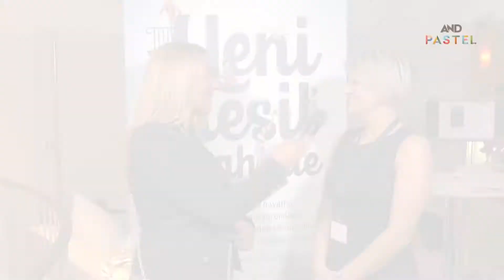AND PASTEL EVLERİ TANITIM GECESİ KÖLN 3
AND PASTEL EVLERİ TANITIM GECESİ ve Betin Güneş' Turkish Chamber Orchestra konseri. Konuk: Mehmet Karatosun. 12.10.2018 Cuma, Rheinterrassen, Köln. Organizasyon: Televizyon Agentur für Media Marketing Film & TV - AND Gayrimenkul Yatırımları A.Ş.